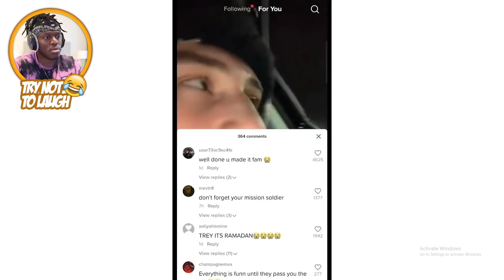"Girlies Say Something"